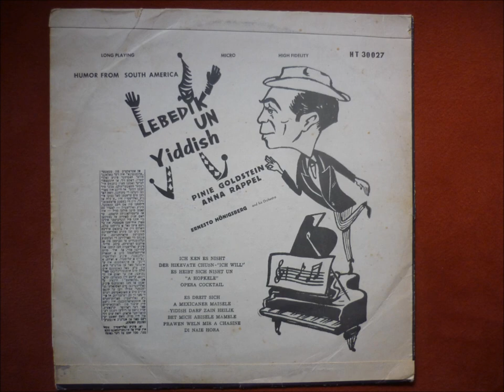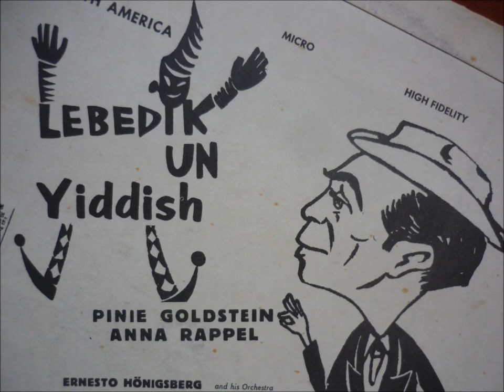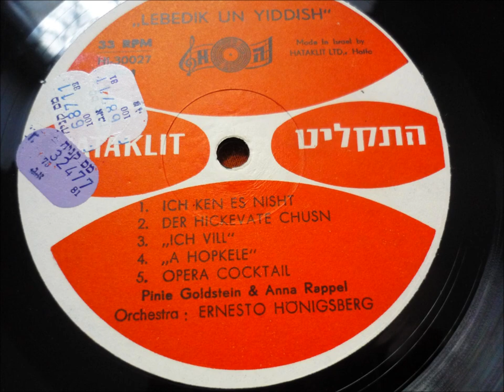Pinnie Goldstein & Anna Rappel - Yidish darf zain heilik (Yiddish Song)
Pinnie Goldstein & Anna Rappel
Yidish darf zain heilik
from the album "Lebedik un Yiddish"
Humor from South America